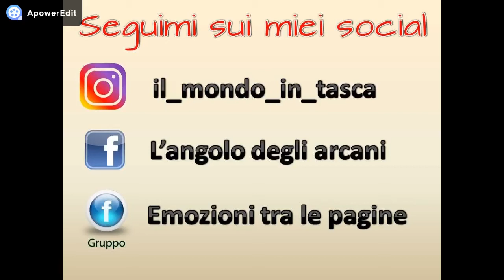Decorazioni di Halloween per la casa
DOVE TROVARMI